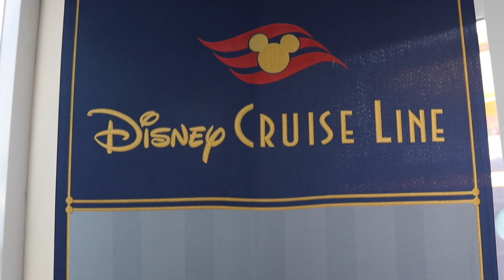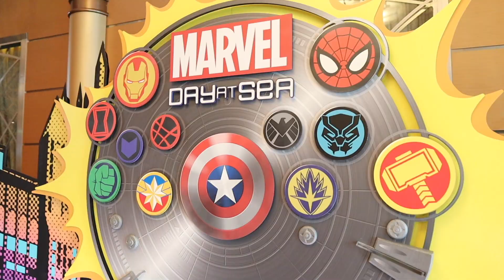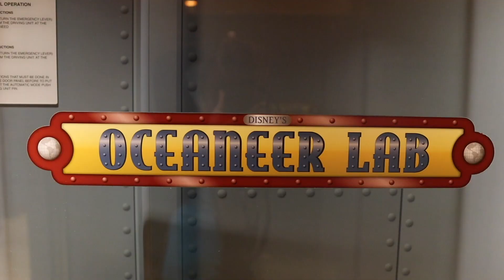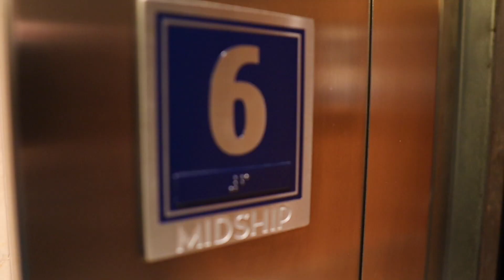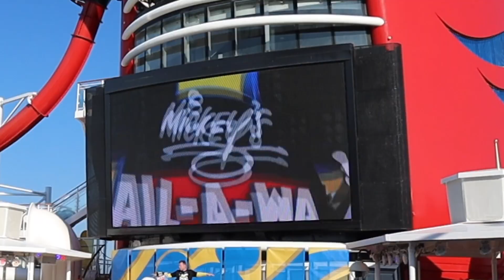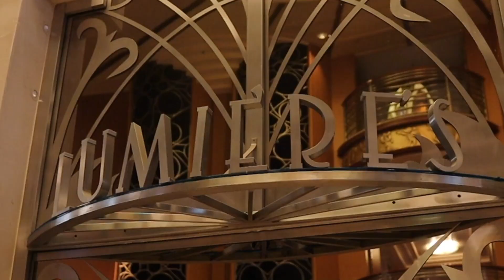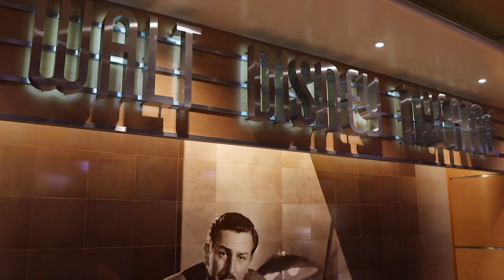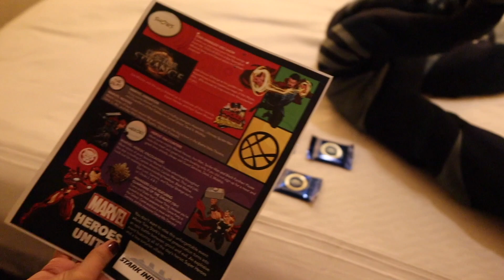Disney Cruise Embarkation Day | Disney Magic Cruise Vlog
In this Disney cruise vlog, it's embarkation day on the Disney Magic cruise ship (Disney Cruise Line). This is day 1 of 5. We explore the ship and try some food . We check out our state room, and then enjoy the sail-a-wave party. We explain what a fish extender is, and then we grab dinner, shop, and wrap-up the first day.

*Watch this video in 1080p for best quality*

Hello there! We’re Mike & Maria, a couple of pop culture nerds that cover fun events, like this Disney Cruise Magic adventure.